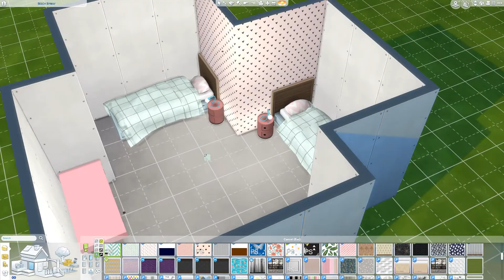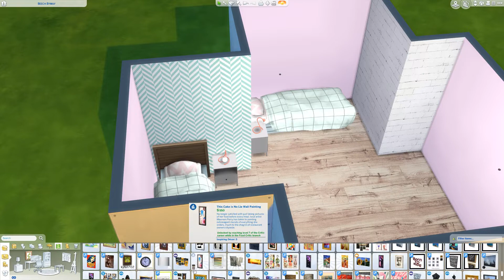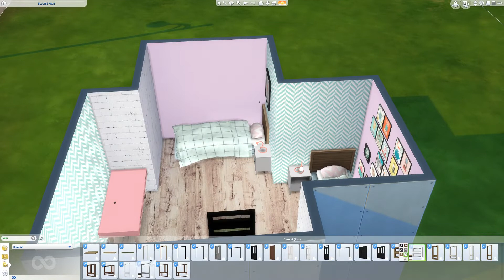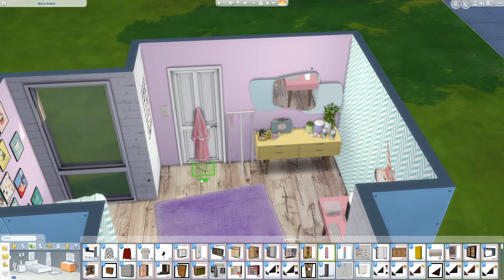SIMS 4 SPEED BUILD // PASTEL TEEN BEDROOM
THIS BUILD: SIMS 4 SPEED BUILD // PASTEL TEEN BEDROOM